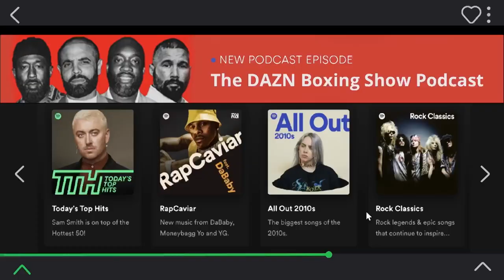'The Time Has Come For Jaime Munguia To Fight An Elite Middleweight'